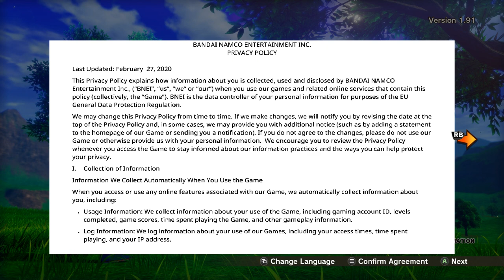Dragon Ball Z - Kakarot Legendary edition intro Scene-Movie beginning gameplay